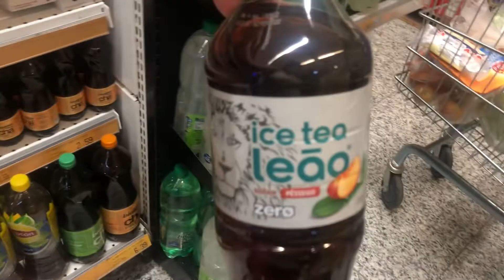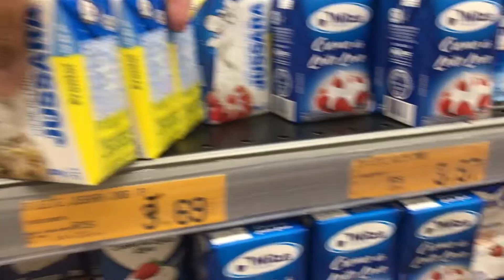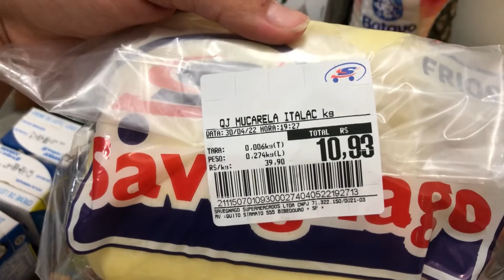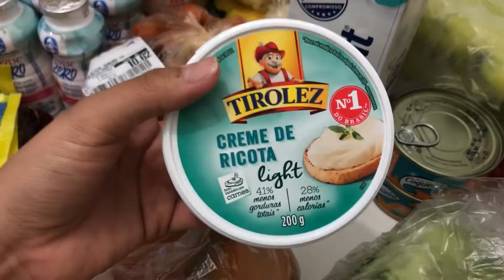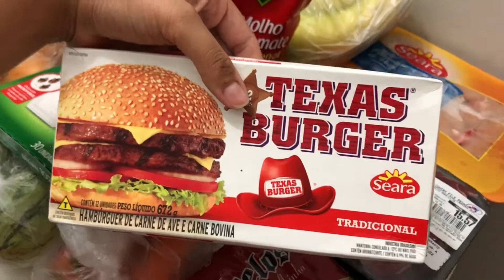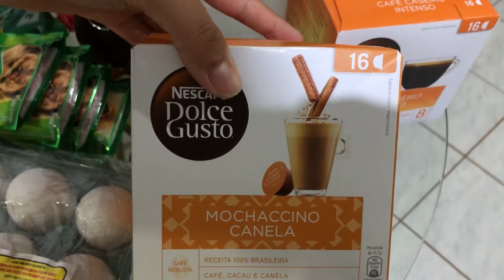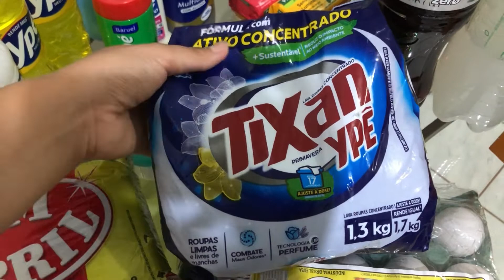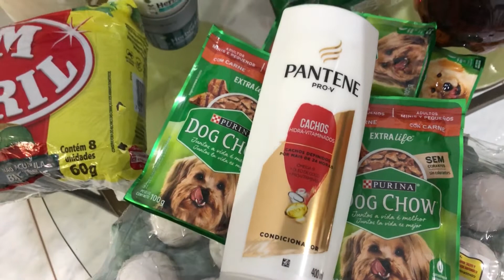COMPRAS DO MÊS NO SUPERMERCADO | Compras de maio, quanto gastamos? Tudo muito caro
No vídeo de hoje gravei as compras do mês no supermercado de maio, mostrei tudo que comprei, os valores das compras, tudo bem caro cada dia que passa né? Obrigada pela presença de todos, beijos e até o próximo vídeo. ♡